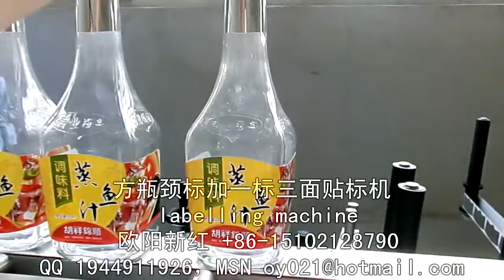stick label machine 貼標簽機器 packing machinery 包裝機械 labeling machine manufactory 貼標機制造商